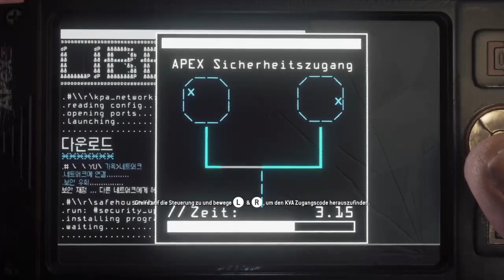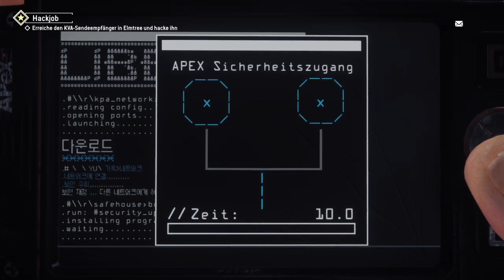Homefront®: The Revolution (1)